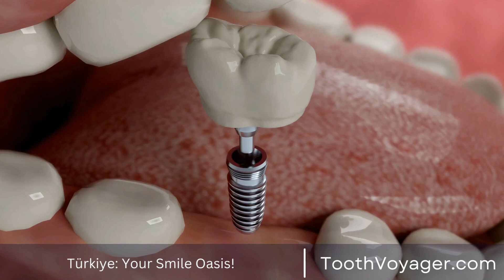Discover Affordable Dental Care in Turkey - How Much Can You Save on Dental Treatments?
Telegram Looking for affordable dental care? Look no further than Turkey! With its modern facilities and highly trained dentists, Turkey has become a top choice for those seeking quality dental treatments at a fraction of the cost. From routine cleanings to complex procedures, you can trust that your oral health is in good hands. Plus, with its beautiful landscapes and rich culture, Turkey offers a unique and memorable experience for your dental journey. Say goodbye to expensive dental bills and hello to a healthy smile in Turkey!